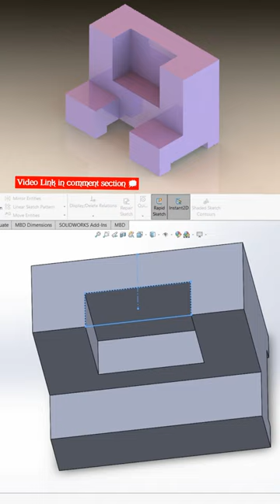Solidworks tutorial - 2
autocad,
solidworks,
solidworks tutorial for mechanical engineering,
solid work,
solid works,
solidworks design,
solidworks assembly,
solidwork,
assembly in solidworks,
bench vice assembly in solidworks,
solidworks,
design,
solidworks tutorial,
design,mouse in solidworks,
mouse design in solidworks,
solidworkd easy design,
sketch mouse in solidworks,
how to make mouse in solidworks,
solidworks tutorials,
learn solidworks,
mouse solidworks,
solidworks design,mold design solidworks,
3d design solidworks,mold design in solidworks,
solidworks 2014,
solidworks 2021,
solidworks 2020,
mold design tool solidworks,
design of bottle in solidworks,